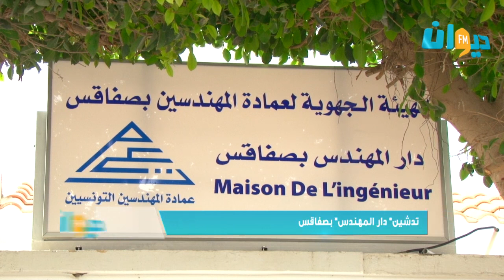تدشين "دار المهندس" بصفاقس